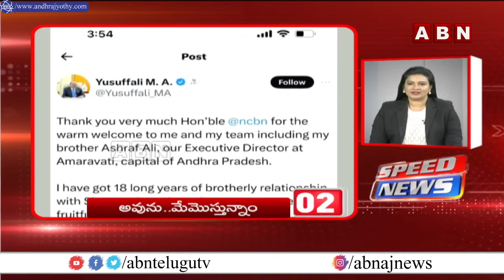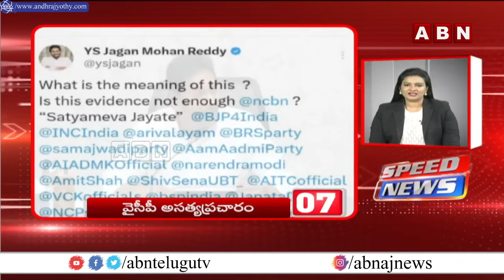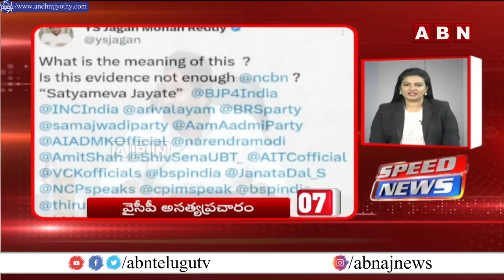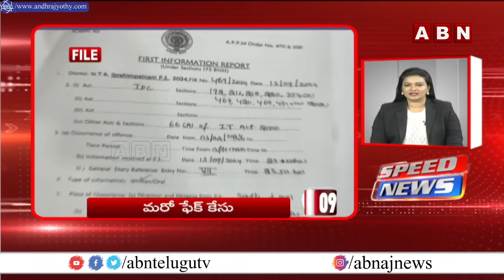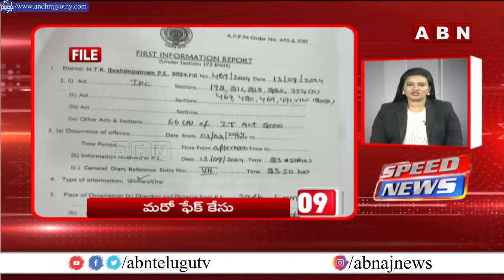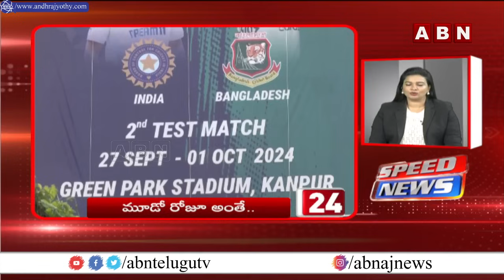Speed News | 24 Headlines | 30-09-2024 | morningwithabn | ABN Telugu